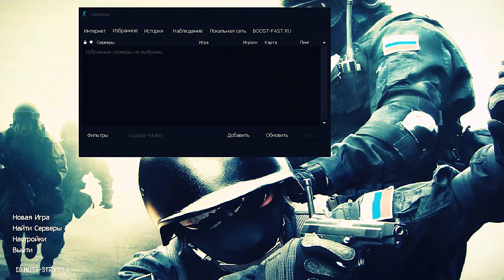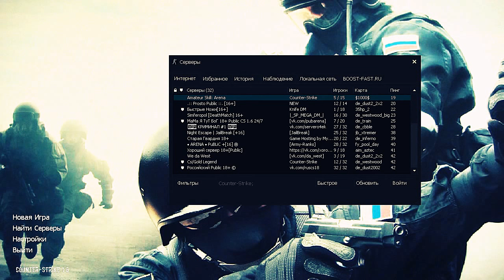Counter-Strike 1.6 Patriot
Вы искали необычную сборку Counter-Strike 1.6? Тогда правильно сделали что открыли именно эту страницу. Перед вами лучшая CS 1.6. Если вы большой поклонник серии Counter-Strike , то мы предлагаем скачать cs 1.6 ПАТРИОТ , сборка создана на основе последних патчей и на половину она напоминает CS:Source мы экспортировали модели игроков и оружия с CSS и теперь вы можете увидеть их в нашей сборке Counter-Strike 1.6 ПАТРИОТ, которая между прочем полностью на Русском языке , звук и текст весь переведён. Добавили умных ботов если вы захотите по тренироваться или вам выключат интернет , в списке серверов вы найдете только самые качественные и интересные сервера.

Patriot Counter-Strike 1.6